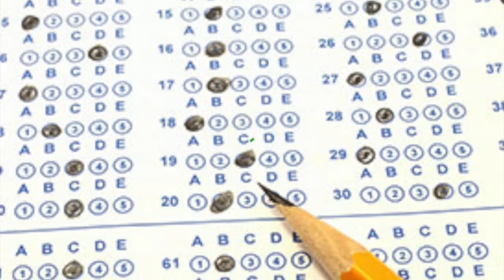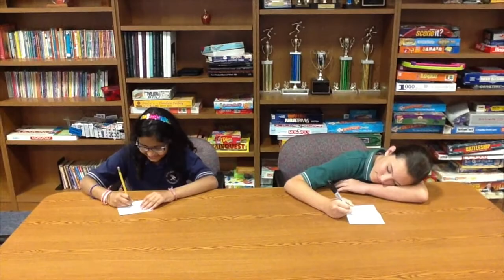Los Anuncios 5/1